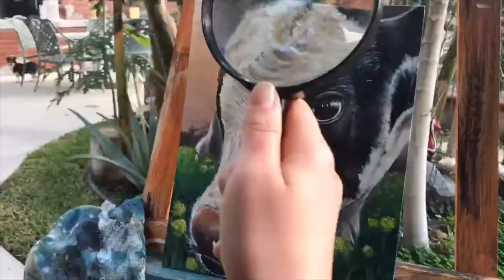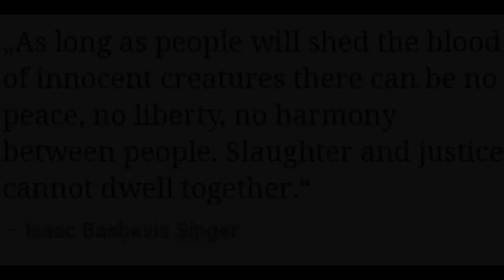Calf Painting/Time Lapse/ Speed Painting/ Nazareth P.R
Hope you enjoy my first ever time lapse video! This painting is the first of an animal awareness series that I'm creating atm. I believe it's imperative for all humanity to shift into a plant-based lifestyle, where animals will no longer be forced to give their life's for food, clothing, entertainment... etc. For us to evolve consciously, and be in equilibrium with mother nature, the first place to start is by what we put in our mouths! Do your health and the environment a favor and move beyond the cultural conditioning, become an activist for justice for ALL sentient beings. As for cows, Humans are the only species of mammals that steal other animals' milk to drink after infancy. THE ONLY MILKWE NEED IS OUR MOTHERS. Society has been brainwashed to drink another animals milk because the dairy industry is worth $400 BiLLion globally. They could care less about the torture and suffering, about separating the babies from their mother to be killed. They don't care about the mass deforestation and gas emissions the animal agriculture causes. They ESPecIALLy don't care about how bad your health is either, because its in their profit for you to catch a dis-ease, go to the pill doctor, where they are also running the show. WAKE UP WAKE UP WAKE UP!